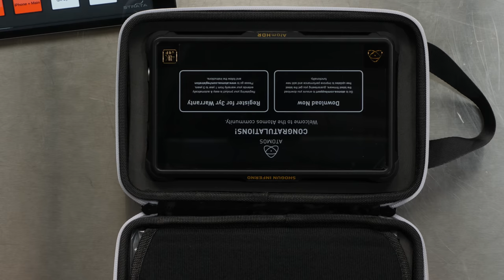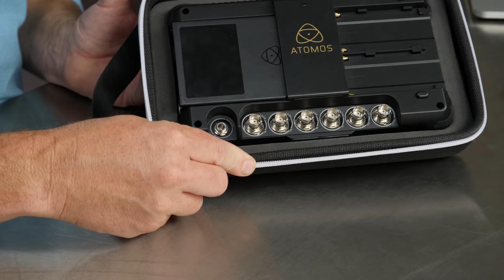Atomos Shogun Inferno UNBOXING ► With Accessory Kit!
Sean got a new Shogun Inferno with the accessory kit… wanna see what comes in the box?

*🙏 * Did you get value from today's show? Consider trading value for value, and support our efforts… visit PhotoJoseph.com/support *🙏 *

📷  PRODUCTS MENTIONED IN TODAY'S PHOTO MOMENT:
See something on any show that you want to buy?

•• Atomos Shogun Inferno With Accessory Pack ••

► NEED MUSIC FOR YOUR YOUTUBE VIDEOS? ◄

Make videos for YouTube? Then you need TubeBuddy. It gives you insight into what’s working, (and what isn't). Install the free version to see if it is what you are looking

-PhotoJoseph